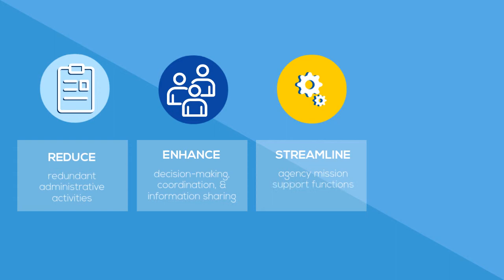About PSC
Program Support Center (PSC), an agency within the U.S. Department of Health and Human Services, is a federal shared services provider offering value-added, cost effective, and innovative mission support
solutions to foster government efficiency.